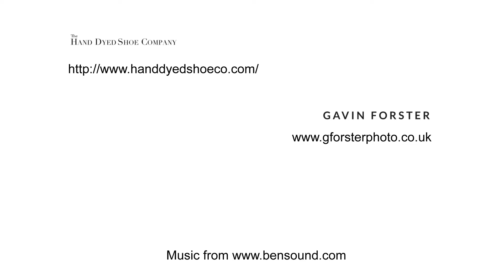Hand Dyed shoe company